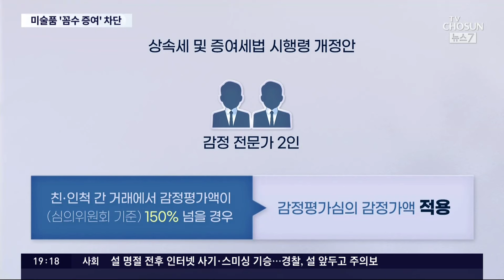'매기는 게 값' 미술품, '꼼수 증여' 막는다…기관 감정 강화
국내 미술품 시장 규모가 1조원을 넘을 정도로 이제는 미술품이 하나의 투자 방식으로 자리 잡았습니다. 재테크 뿐 아니라 증여나 상속의 대상이 되기도 하는데요 하지만 작품 가치가 들쭉날쭉하다보니, 탈세 수단으로 악용되는 경우가 많았습니다. 꼼수 증여 를 막기 위해, 앞으로 정부가 감정을 더 깐깐하게 하기로했습니다.

윤서하 기자가 보도합니다.